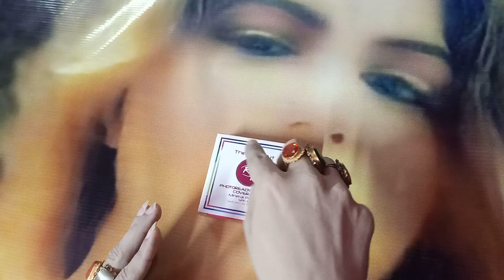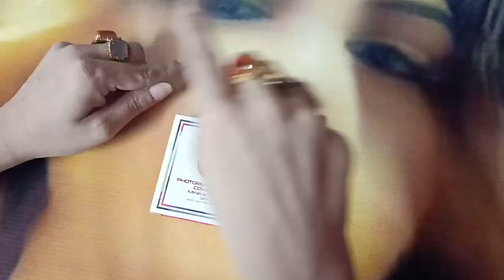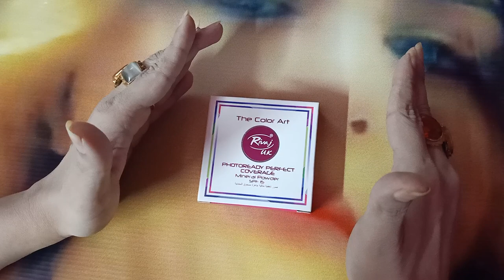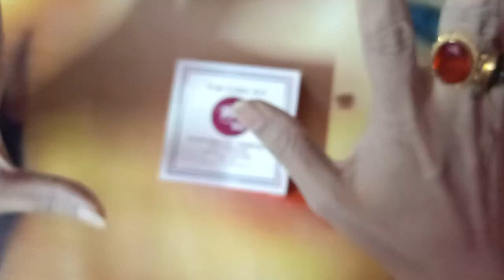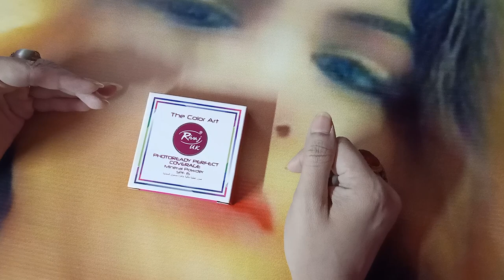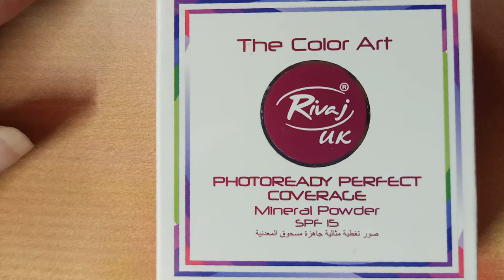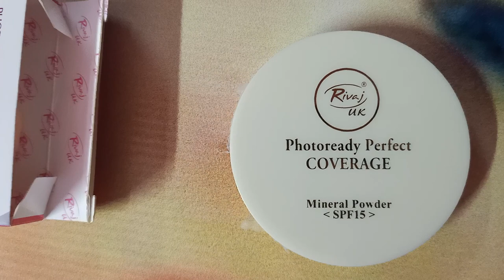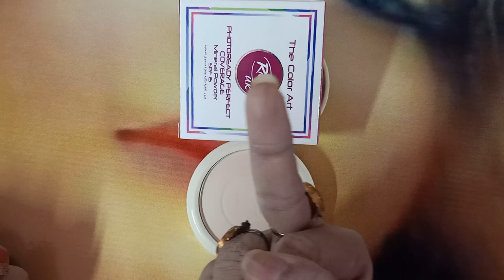The Colour Art Rivaj uk Photoready Perfect coverage Mineral Powder SPf by Makeup health fitness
Rivaj uk Face powder by Makeup health fitness